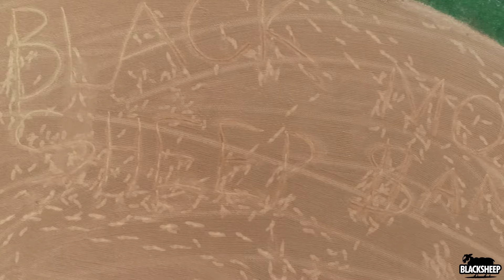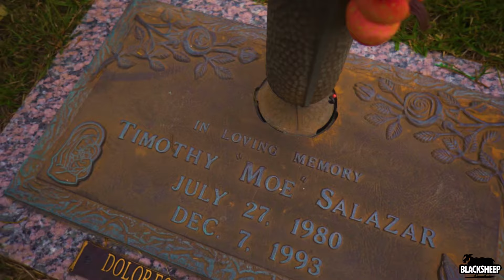Timothy Moe $AME Dir BLACKSHEEP